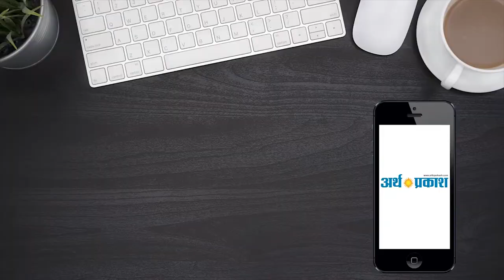पति पत्नी में झगड़ा, पति ने लगाई फांसी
Athparksah TV